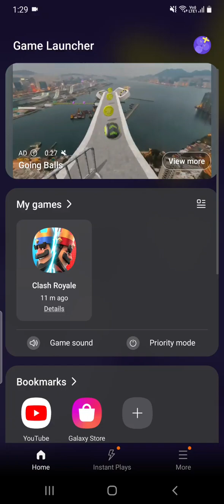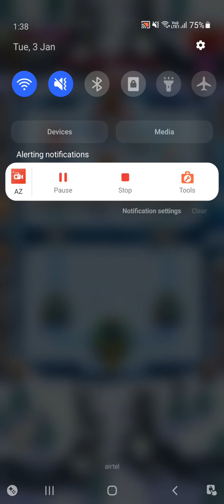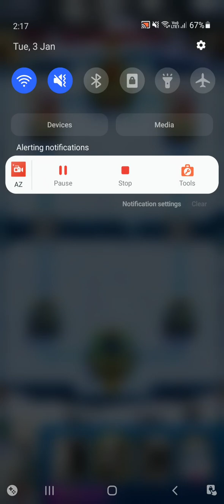if I lose , the video ends